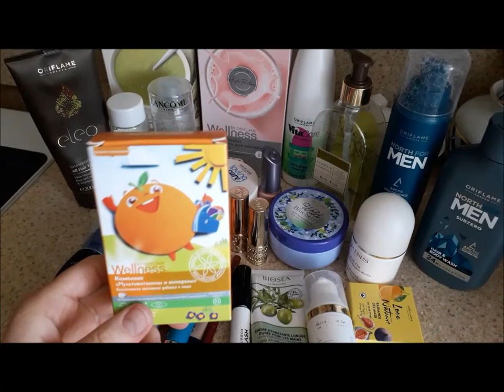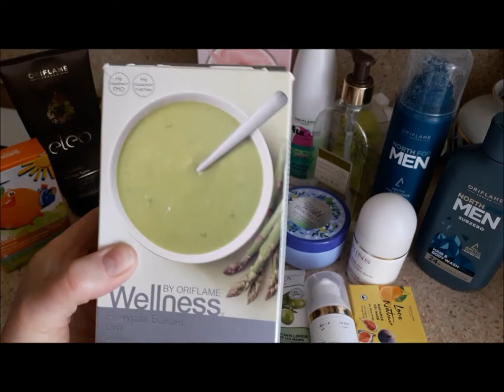Что закончилось из косметики Oriflame Clarins Lancom Биолит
Ссылка на интернет-магазин косметики БИОЛИТ о котором я рассказывала в обзоре с пустыми баночками.